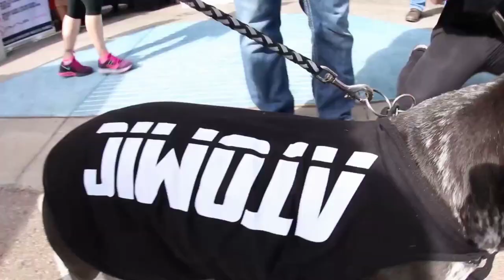Paige VanZant UFC | Female Fighter | Female Boxing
⭕️ Paige Michelle Vanderford (née Sletten; born March 26, 1994), known professionally as Paige VanZant, is an American mixed martial artist, author, and a former model. VanZant is signed to the flyweight division of the Ultimate Fighting Championship. Outside of mixed martial arts, she has appeared in the television series Dancing with the Stars and Chopped.

⏺ Share the video with someone who would benefit from it.